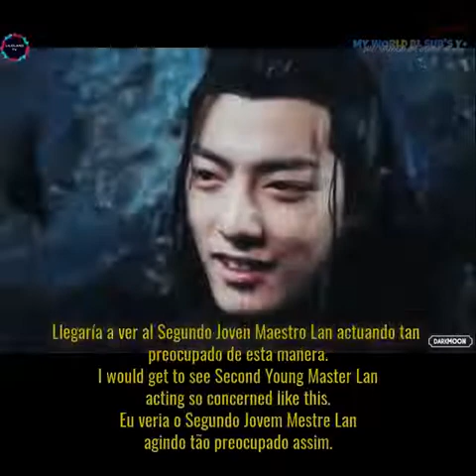WangXian(Yizhan) I will find you- Te encontrare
Video editado del Wangxian- Yizhan
Traducido y subtitulado por Scarlett.
Crédito de la edición de video a : DarkMoon
“i'll be the light that leads you home”
Fandom: The Untamed